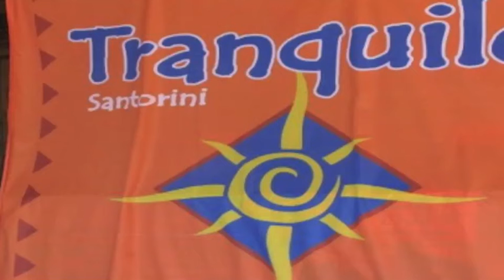Taxman - live (the beatles cover)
YoLo BAND

Giorgos Astritis:  vocals/acoustic guitar
Geroge Kam : lead guitar/vocals
Panagiotis Alepidis :percussion
drums:valentino
keyboards:manos tsiou
Bass:nik apostolou